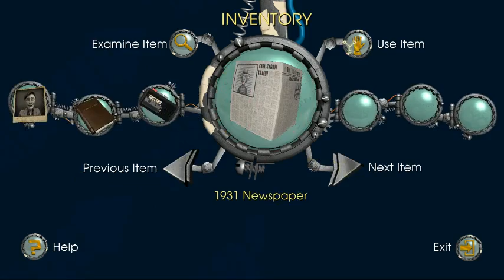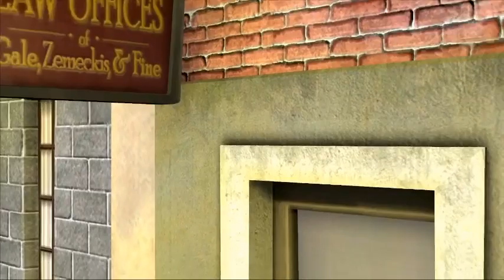Back To The Future - Episode 1 - Part 2 - Young Doc!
Going back to 1931 to break Doc out of jail!

Also, sorry about the volume.  It'll get fixed on the follow videos!